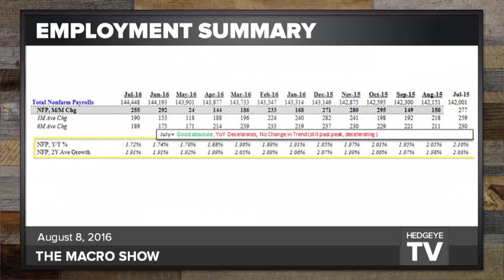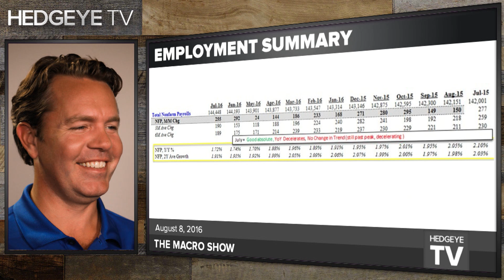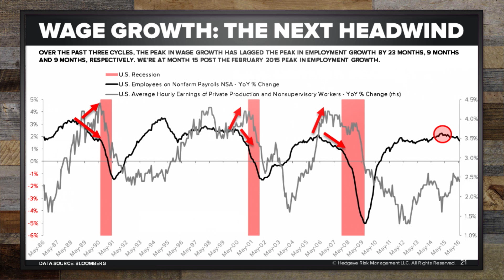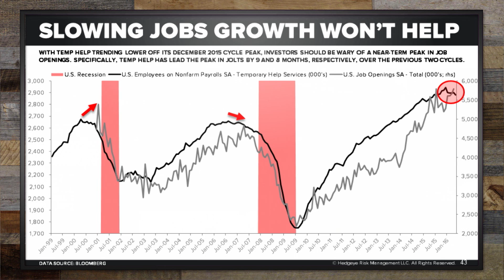What Wall Street Missed About Friday’s Jobs Report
In this brief excerpt from The Macro Show earlier today, Hedgeye CEO Keith McCullough and Senior Macro analyst Darius Dale discuss Friday’s Jobs Report. Spoiler alert: EmploymentSlowing.